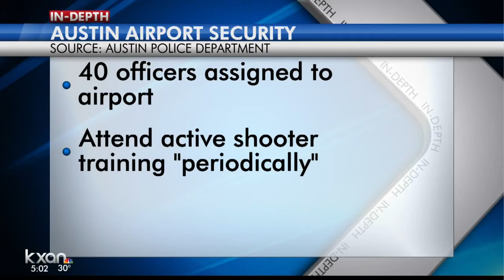ABIA not making security changes after Ft. Lauderdale shooting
Officials say there are already multiple layers of security in place.